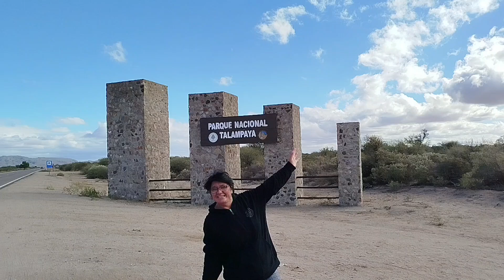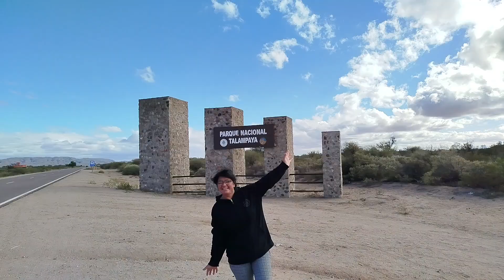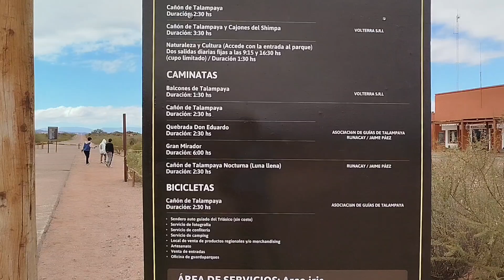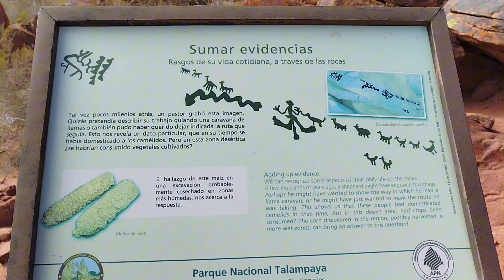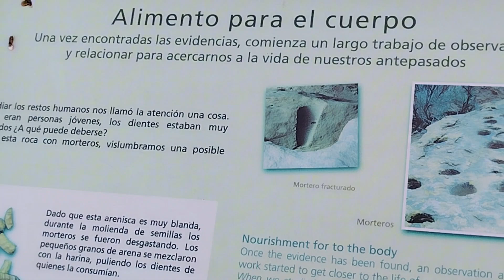Talampaya 🇦🇷 - La Rioja !!! CUÁNTO CUESTAN 🤑 LAS ENTRADAS AL PARQUE?